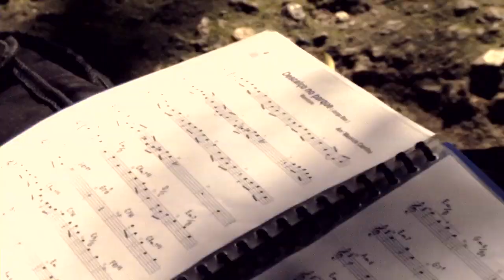OBÀ OBÀ OBÀ (Descalço preview)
an extract of Obà Obà Obà
a film by Benjamin Rassat